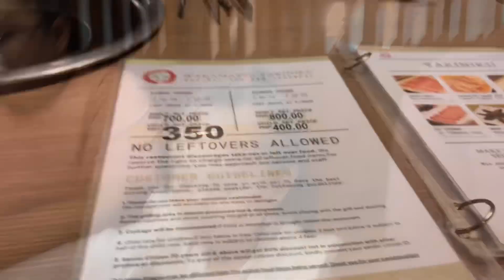Happy Birthday Indeed